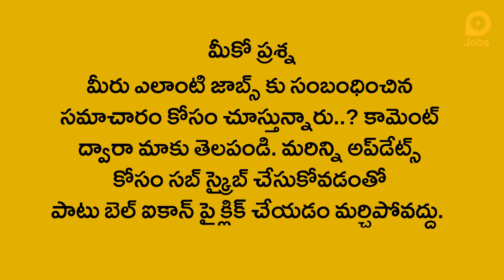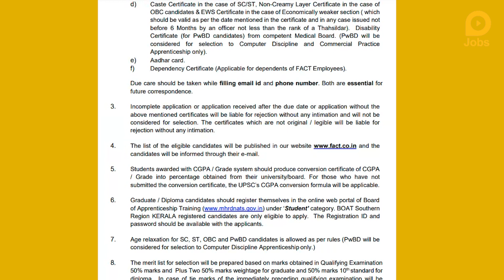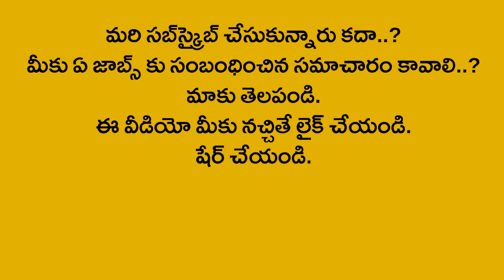గ్రాడ్యుయేషన్,డిప్లమాతో FACTలో అప్రెంటీస్ పోస్టులు | FACT Recruitment 2021 in Telugu, Govt Job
గ్రాడ్యుయేషన్,డిప్లమాతో FACTలో 81 అప్రెంటీస్ పోస్టులు | FACT Recruitment 2021 in Telugu, Govt Job

FACTలో 81 అప్రెంటీస్ పోస్టులు
గ్రాడ్యుయేషన్, డిప్లమా విద్యార్హత, నెలకు రూ.10000 స్టైఫండ్

ఫర్టిలైజర్స్ అండ్ కెమికల్స్ ట్రావెన్‌కోర్ లిమిటెడ్-FACT గ్రాడ్యుయేట్, డిప్లమా అప్రెంటీస్ పోస్టుల్ని భర్తీ చేస్తోంది. మొత్తం 81 ఖాళీలున్నాయి. ఇందులో గ్రాడ్యుయేట్ అప్రెంటీస్ పోస్టులు 24, డిప్లమా అప్రెంటీస్ పోస్టులు 57 ఉన్నాయి. గ్రాడ్యుయేట్ అప్రెంటీస్ పోస్టులకు అభ్యర్థులు బీఈ, బీటెక్ ఇంజనీరింగ్ చేసుండాలి. డిప్లమా అప్రెంటీస్ పోస్టులకు మూడేళ్ల ఇంజనీరింగ్ డిప్లమా చేసుండాలి. వయస్సు 2020 జనవరి 1 నాటికి 23 ఏళ్లు ఉండాలి. ఆసక్తి, అర్హత ఉన్న అభ్యర్థులు డిసెంబర్ 18వ తేదీకల్లా దరఖాస్తు చేసుకోవాలి. మరిన్ని వివరాలకు ఈ లింక్‌పై క్లిక్ చేసి చూడొచ్చు. వెబ్‌సైట్‌లో చూడొచ్చు. అభ్యర్థులు ముందుగా లో రిజిస్ట్రేషన్ చేసుకోవాలి.

81 Apprentice posts in FACT
Graduation, Diploma Qualification, Rs.10000 per month stipend

Fertilizers and Chemicals Travancore Limited - FACT is replacing graduate and Diploma Apprentice posts. There are a total of 81 vacancies. There are 24 Graduate Apprentice posts and 57 Diploma Apprentice posts. Candidates for Graduate Apprentice posts should have BE, BTech Engineering. Diploma Apprentice posts require a three-year engineering diploma. Age must be 23 years old by January 1, 2020. Interested and eligible candidates should apply by December 18. More details can be found by clicking on this website.

Related Queries -
1. lokal jobs
2. fact notification 2021
3. fact diploma recruitment
4. diploma jobs
5. graduation apprentice jobs recruitment
6. factrecruitment2021
7. fact vacancy 2021
8. fact job recruitment apprentice 2021
9. fact job
10. diploma apprentice job recruitment
11. btech apprentice job recruitment 2021
12. govt job after diploma engineering
13. apprentice job recruitment 2021